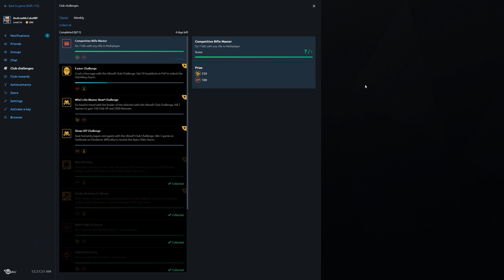Rainbow Six Siege + Part 1790 + House TDM Hostage + Operation Chimera pcgaming crew